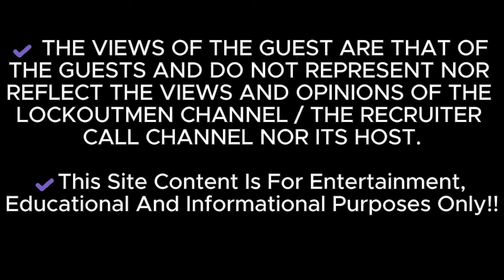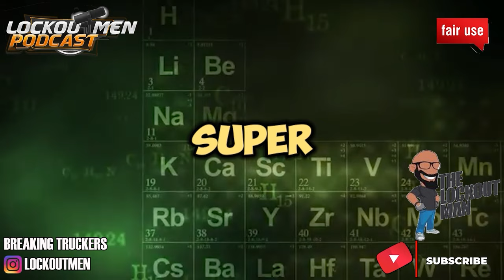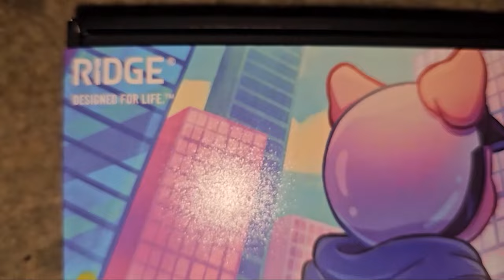The Incredible Story Of A Trucker's Overnight Success With VL Trucking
In Today’s Trucker Confessions ep: Step back in time to the golden era of YouTube trucking with a trucker name Jay, an og content creator and beloved trucker. Known as one of the original YouTube truckers, Jay captivated audiences with his transparent insights into the trucking industry. In this feature, we revisit his detailed breakdown of 2021 income while working with VL Trucking, offering aspiring truckers and fleet owners an unparalleled view into the real earnings potential in the trucking world.
Jay's journey serves as a blueprint for success in trucking, from driving solo to building a thriving fleet. In his video, he shares invaluable advice on how to maximize profits, manage expenses, and transition from being a company driver to a fleet owner. Jay’s insights remain timeless.
Jay’s content continues to inspire today’s truckers, cementing his legacy as a YouTube trucking pioneer may he r.i.p.